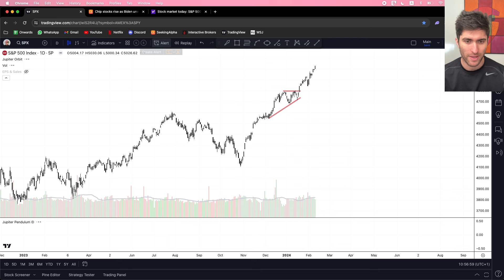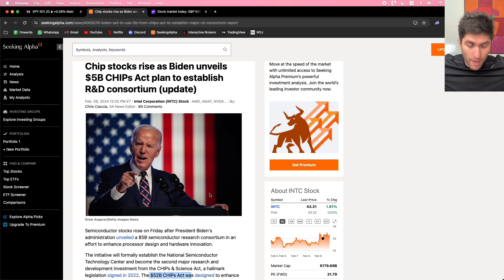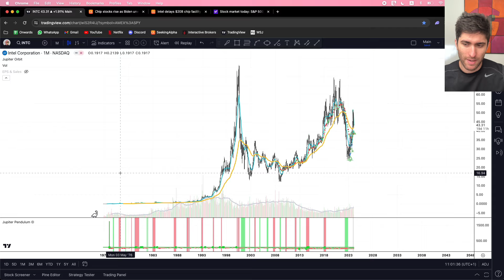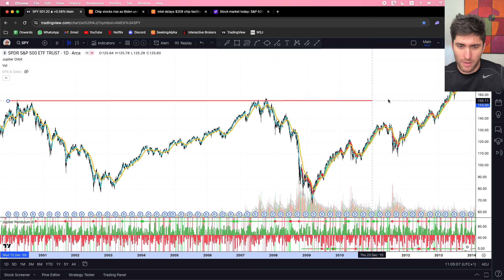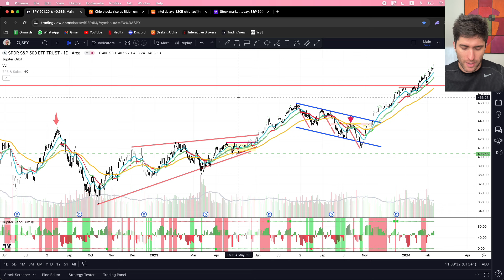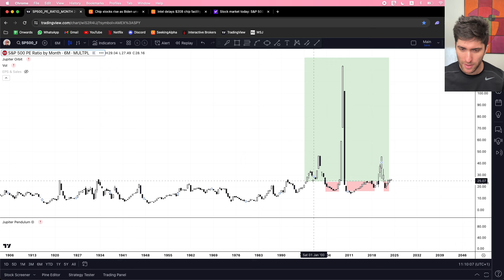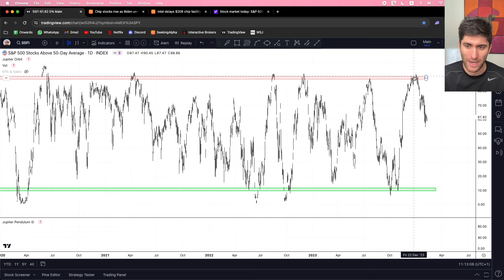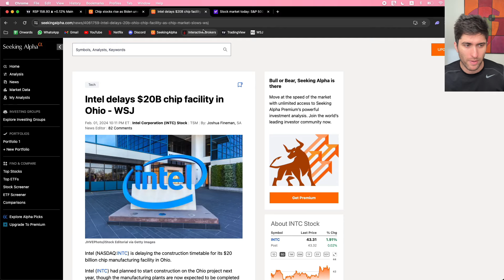President Biden Sends The Stock Market To Fresh ALL TIME HIGHS 🚀 (What Now?)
0:00 CHIPS Act
3:40 Studying The Past
10:55 Market Valuations
15:05 Market Breadth/Participation